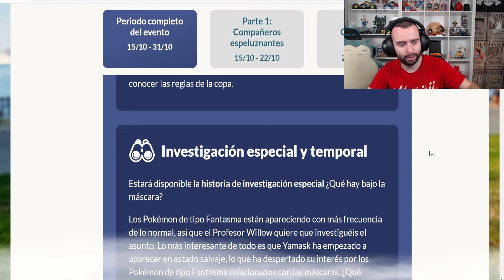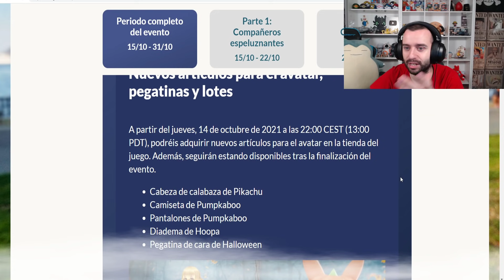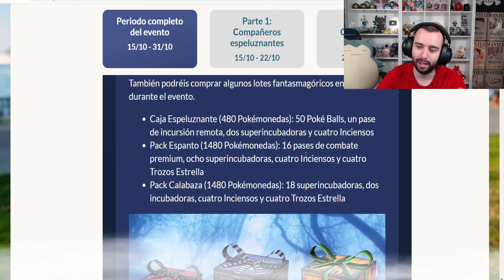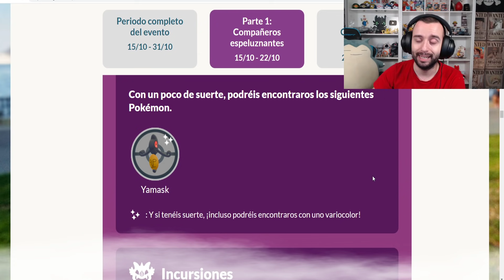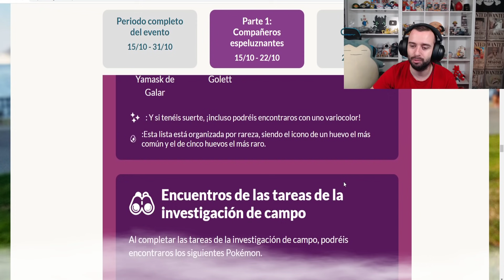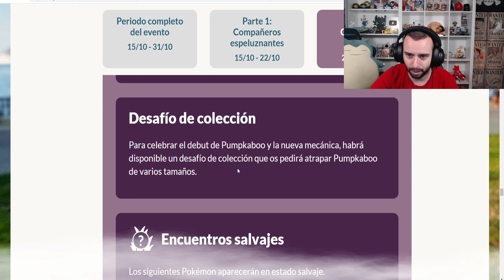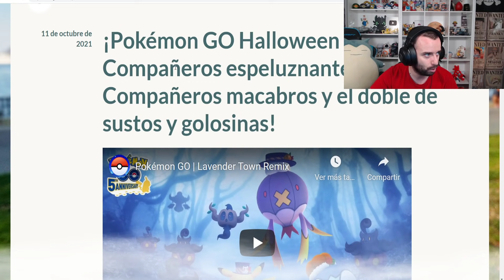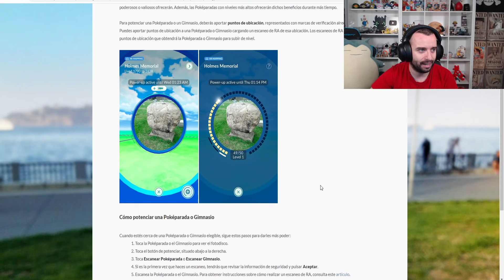CONSEJOS PARA EL MEJOR EVENTO DEL AÑO PARA MUCHOS MÁS NUEVA FUNCIÓN PARA POKEPARADAS! [Pokémon GO]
COMPRA TUS CARTAS EN NAEMACARDS!
CÓDIGO DAVIDPETIT PARA UN 10% DE DECUENTO!